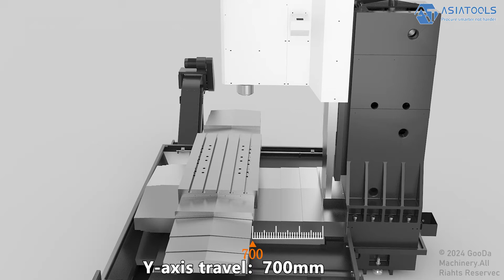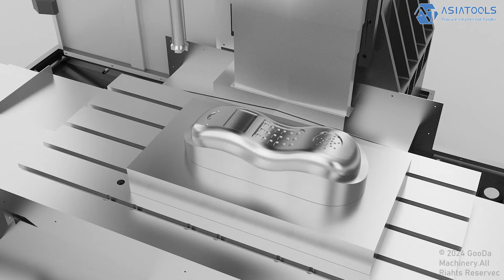ASIATOOLS Vertical Machining Center LJ-1270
The Z-axis uses a high-rigidity hard way, while the X & Y axes employ a high-speed linear guideway, ensuring minimal vibration during a high-speed feed and eliminating creeping at low speeds. It can provide single-setup complete part machining such as milling, drilling, tapping, and other operations, suitable for machining parts such as medium and small-sized hardware, box, plate, disk, and shell-type components.